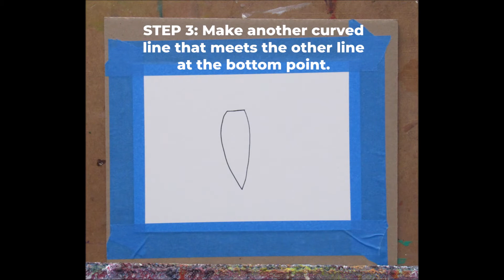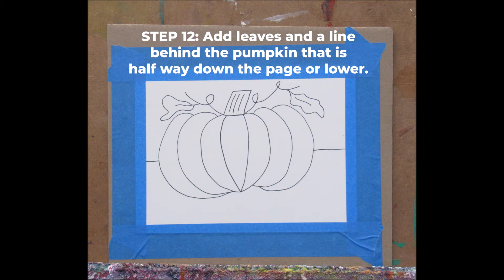Watercolor Pumpkin Project